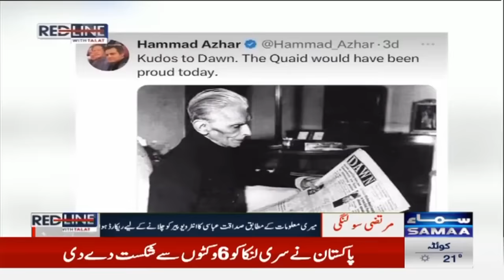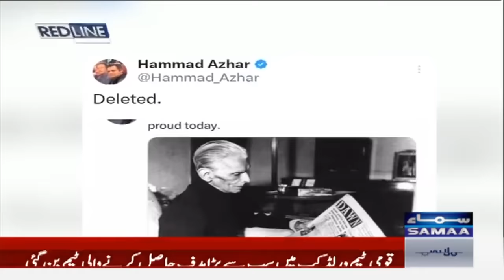Adil Shahzeb Reveals Big About Sadaqat Abbasi Interview | Red Line | SAMAA TV